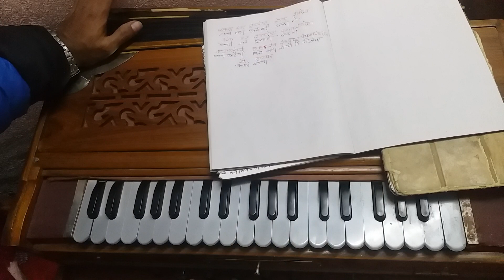रानी घाटैमा , किन काडा रोपेउनि - Rani Ghataima // Harmonium Lesson // हर्मोनियम बजाउदै गाउने तरिका !